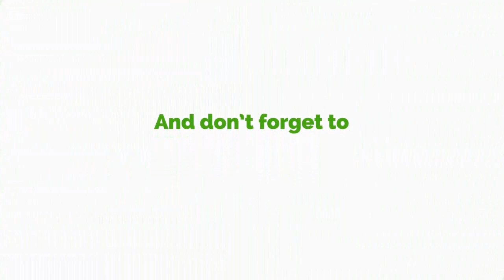I Doubt If We Should Be Called “Honourable” - Ursula Owusu Says After Blows In Parliament